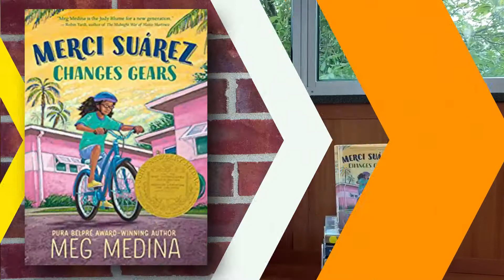Sabrina Recommends: Episode 1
Sabrina Recommends: Books for 3rd - 5th Grade
For parents and upper elementary.
Sabrina is here to share with you some books! Today's episode includes:
Merci Suarez Changes Gears by Meg Medina
Hardscrabble by Sandra Dallas
Max & the Midknights by Lincoln Peirce
The Doughnut Fix by Jessie Janowitz